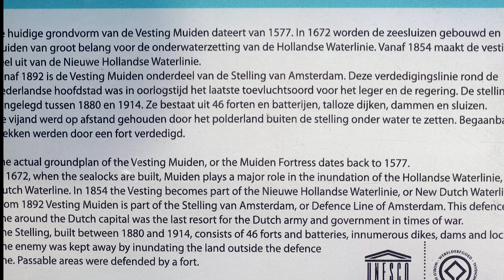Muiden Holland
Muiden Holland with drone footage from Han Albers and photos Terrell Neuage and Narda Biemond.